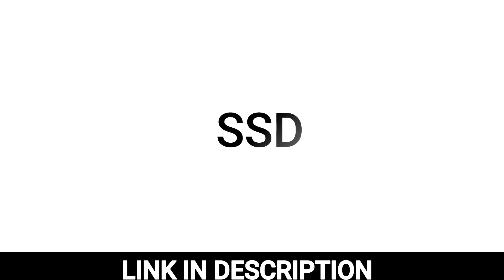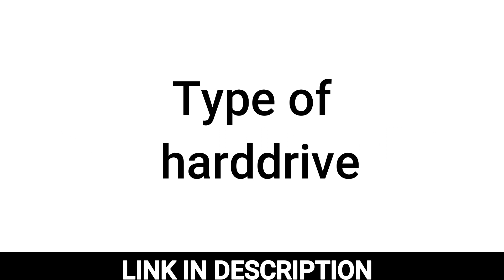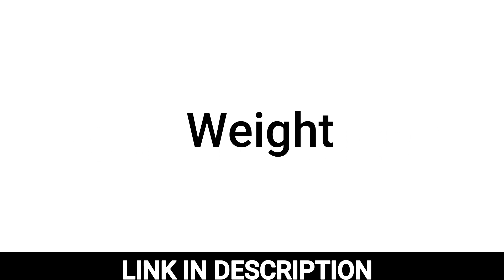Compare Lenovo Ideapad 3 Vs Asus Zephyrus G14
►Products Links◄
Lenovo Ideapad 3
Asus Zephyrus G14

The 2020 ROG Zephyrus G14 features the 35W Renoir (Zen 2) 8-core AMD Ryzen 7-4800HS up to 8-core AMD Ryzen 9-4900HS with the boost speed up to 4.40 GHz. While the 2020 Lenovo IdeaPad Gaming 3 (AMD) features the 45W Renoir (Zen 2) 6-core AMD Ryzen 5-4600H up to 8-core AMD Ryzen 7-4800H with the boost speed up to 4.20 GHz.